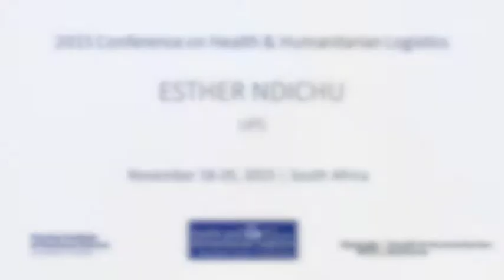Esther Ndichu at HHL 2015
An interview with Esther Ndichu, UPS.